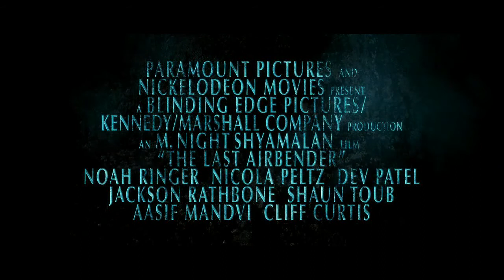HD2009 Avatar The Last Airbender Movie Trailer HeB SubbeD DX MAN WwW DDL iL NeT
The new trailer of Avatar -Hebrew subtitles.